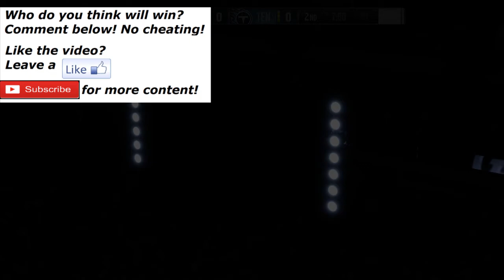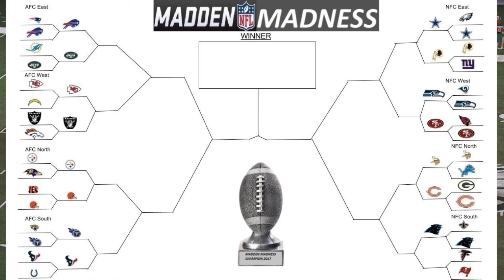MARIOTA DID WHAT? - Madden Madness - Round 1 Game 15 - Jacksonville Jaguars vs Tennessee Titans